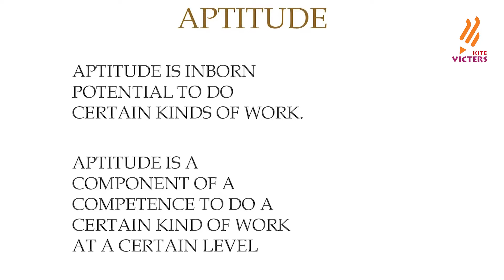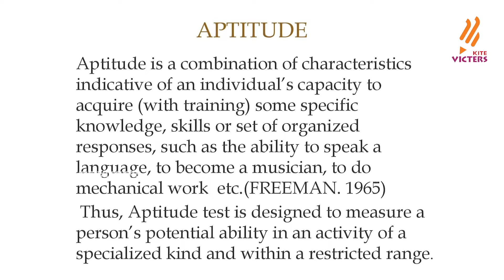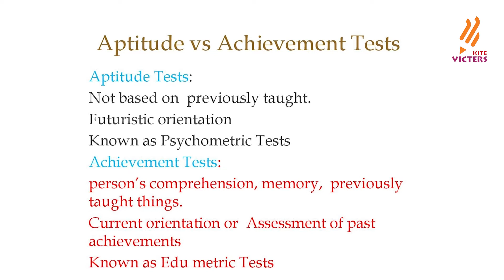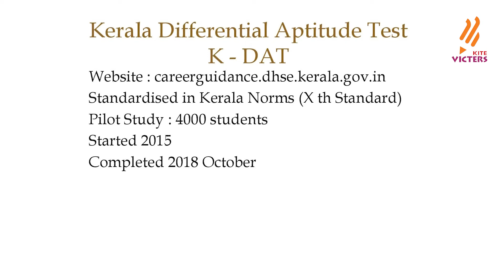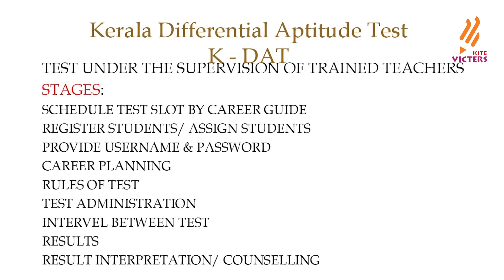What's Ahead | Kerala Differential Aptitude Test | career guidance part 113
Kerala Differential Aptitude Test - അഭിരുചി നിർണയ പരീക്ഷ
 ഉപരി പഠനത്തിനായി  കോഴ്സുകൾ തിരഞ്ഞെടുക്കുന്നതിന് മുമ്പ് വിദ്യാർത്ഥികളും രക്ഷിതാക്കളും വിവിധങ്ങളായ കാര്യങ്ങൾ   ശ്രദ്ധിക്കേണ്ടതുണ്ട്.ബന്ധുക്കളുടെയും സുഹൃത്തുക്കളുടെയും താല്പര്യങ്ങളെക്കാൾ ഉപരിയായി വിദ്യാർത്ഥിയുടെ അഭിരുചിക്കും താല്പര്യത്തിനുമാണ് നാം പ്രാധാന്യം നല്കേണ്ടത്. കൂടാതെ അവരുടെ അക്കാദമികമായുള്ള നേട്ടങ്ങൾ, Personality type, കുടുംബ സാഹചര്യം തുടങ്ങിയ കാര്യങ്ങളും പ്രത്യേകമായി പരിഗണിക്കേണ്ടതുണ്ട്.ഓരോ വ്യക്തിയും വ്യത്യസ്ഥമായ സവിശേഷതകളുള്ളവരാണ്.ആ സവിശേഷതകൾ ഏതെല്ലാമെന്ന് തിരിച്ചറിയുമ്പോഴാണ് നമുക്ക് യഥാർത്ഥ കരിയർ കണ്ടെത്താൻ സാധിക്കുന്നത്.
രാജ്യത്ത് ഇന്ന് വിവിധങ്ങളായ അഭിരുചി നിർണയ പരീക്ഷകൾ ഉണ്ട് .എന്നാൽ സംസ്ഥാന വിദ്യാഭ്യാസ വകുപ്പിന്റെ നേതൃത്വത്തിൽ കേരളത്തിലെ വിദ്യാർത്ഥികളിൽ Standerdise ചെയ്ത അഭിരുചി നിർണയ പരീക്ഷയാണ് Kerala Differential Aptitude Test - K DAT.
സൗജന്യമായി നടത്തുന്ന K DAT നെ ക്കുറിച്ചാണ് ഇവിടെ പ്രതിപാതിക്കുന്നത്.Faculty:Kabeer Parappoyil GHSS NAYARKUZHI.